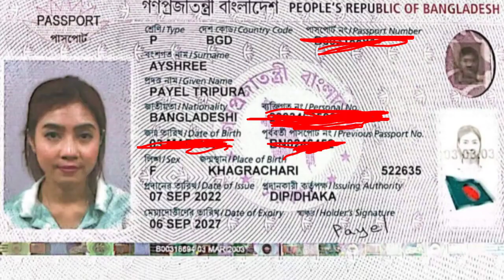payel Tripura 14 December program cancelled ungkha